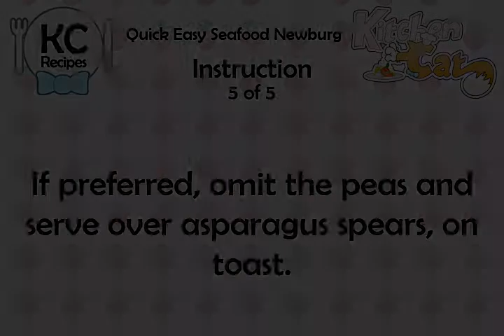Quick Easy Seafood Newburg - Kitchen Cat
★ Kitchen Cat ★ Quick Easy Seafood Newburg Recipe.
For this recipe you will need:
✰ ✰ ✰ ✰ ✰ INGREDIENTS ✰ ✰ ✰ ✰ ✰
2/3 c : Cooked Peas
1 cn : Frozen Condensed Cream
1 1/4 c : Cooked Shrimp; Crab